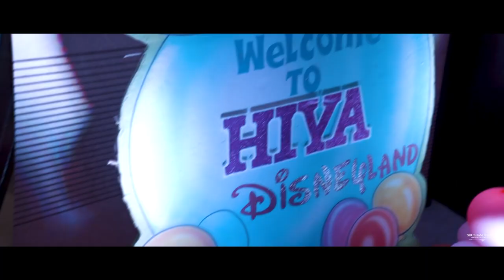Teaser Of Hiya's Birthday Bash !